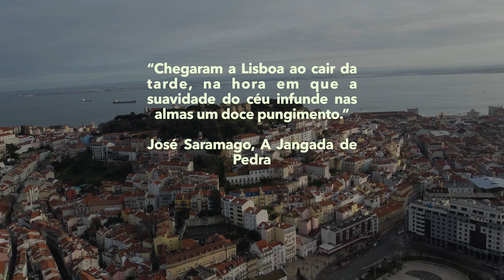Lisboa, o outro Lado (Pequeno Documentário)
Um pequeno documentário sobre os problemas da cidade de Lisboa e da  gentrificação do seu centro histórico, afetando sobretudo as populações mais frágeis e os imigrantes.